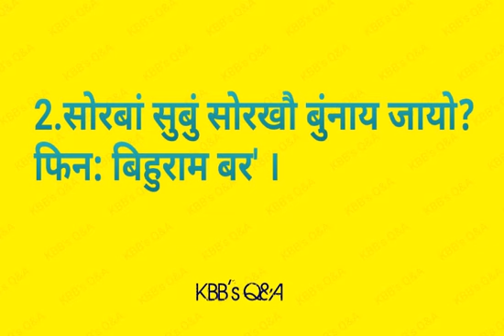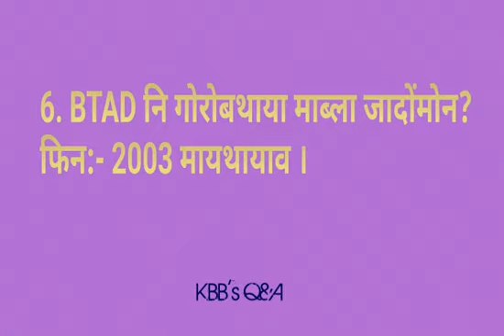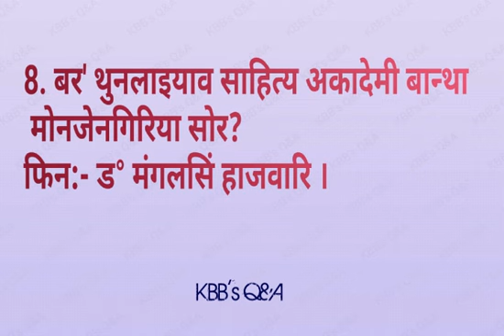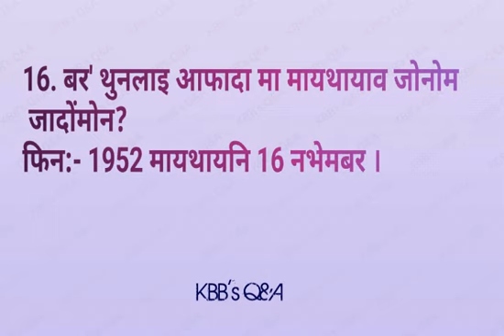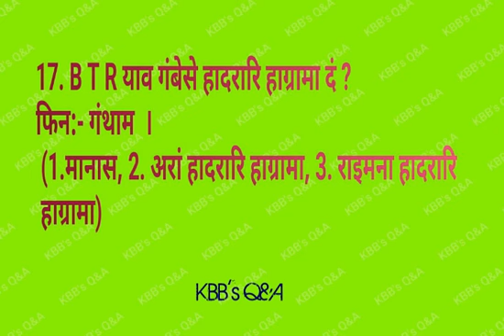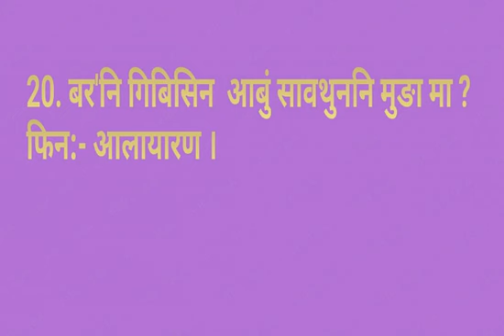Bodo GK for bodo Medium students//Part-3 // 7July 2021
KBB'SQ&A Bodogk for bodo Medium students

Bodo Question Answer

SEBA Question bank solution

Bodo question Paper
Bodo questions

Bodo Question Answer

Bodo question Paper
Bodo questions

Cover photo edited by- My little sister

How can I learn Bodo language?

How do you say thank you in Bodo?

Can I get new syllabus of class 10 maths seba for bodo medium

What is Bodo samjhota in Hindi?

What is the first novel in Bodo literature?

What is the first poetry in Bodo language?

Can I choose bodo as a language for mains syllabus and Bodo literature as optional.

What is the first short story in Bodo literature?

How to learn bodo language in assamese?